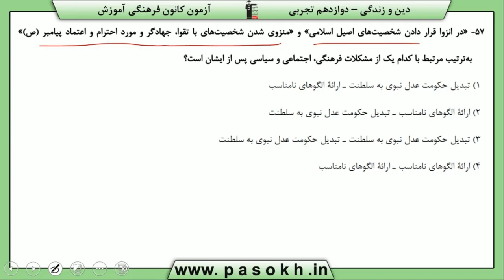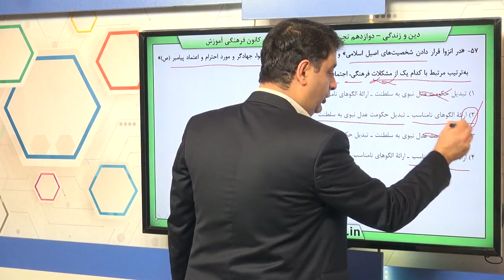پایه دوازدهم تجربي دين و زندگي پايه تفکر ،‌انديشه وضع فرهنگي و سياسي عصر ائمه سوال 57 درصد پاسخگویی